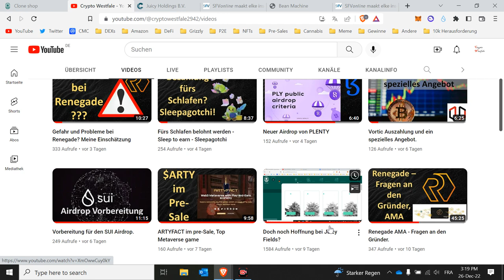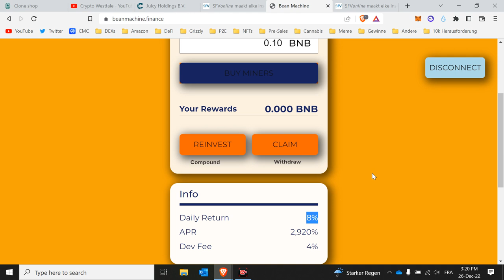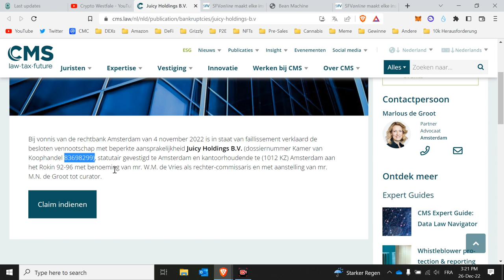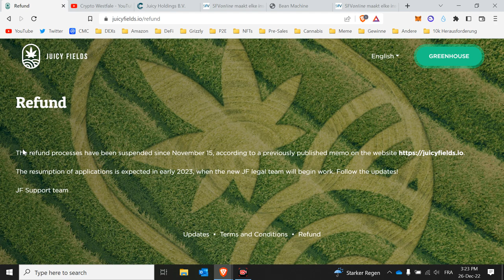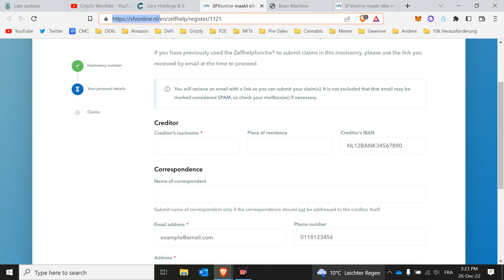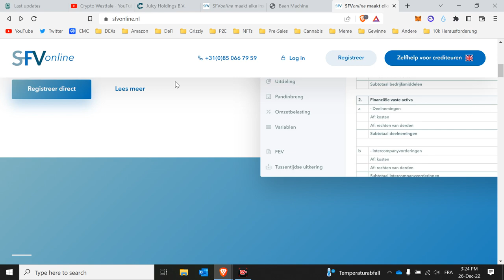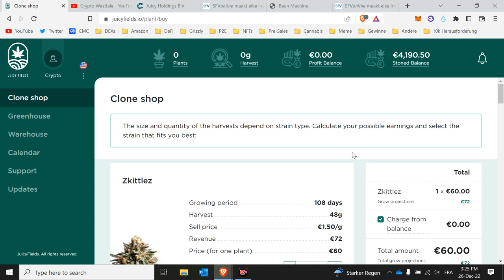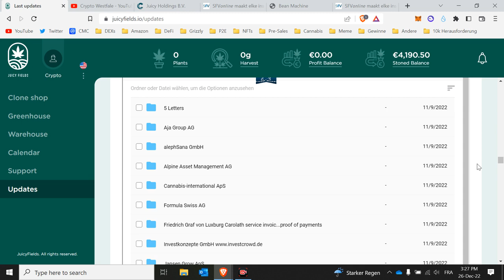Juicy Fields - Rückzahlung kann offziell beantragt werden!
Der Miner zahlt jeden Tag 8% ! Aber vergesst nicht das bei Minern immer das Timing entscheident ist.

🎯 ARTYFACT im pre-Sale, Top Metaverse game. Bei einem Einkauf mit diesem Link bekommt man einen Bonus von 1-5% (abhängig von der Größe des Kaufes)

💲 New Eternal Life pre-sale, eine ganz neue Layer 1 Blockchain. Bonus für den New Eternal Life Token
Trading:
Dezentrale Trading Börse mit den niedrigsten Gebühren
Ein paar Satoshis sind als Gewinn garantiert und man kann das Rad alle 30 Minuten drehen.